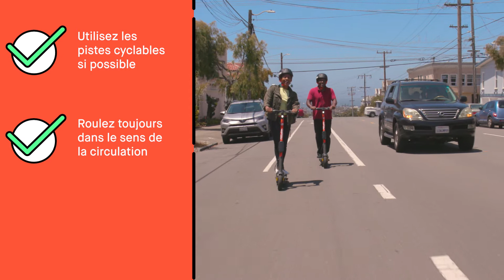Spin Safe: Sur la route